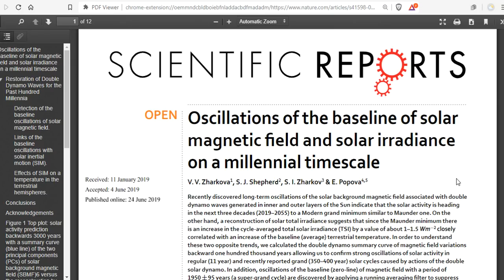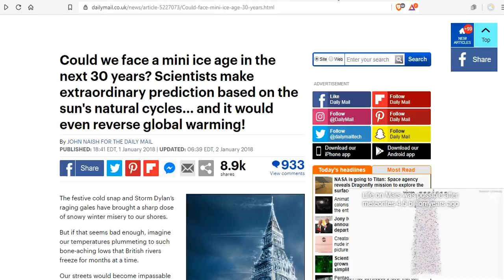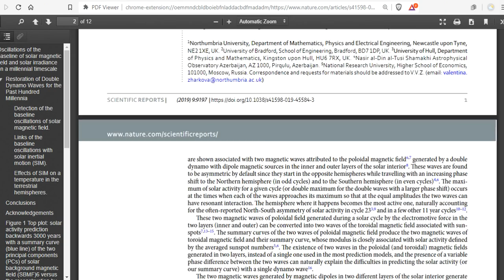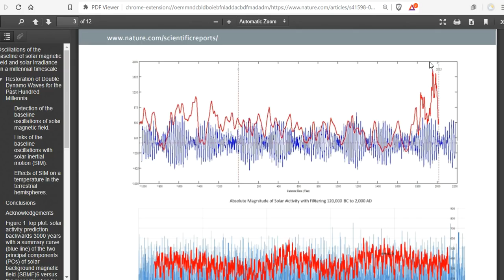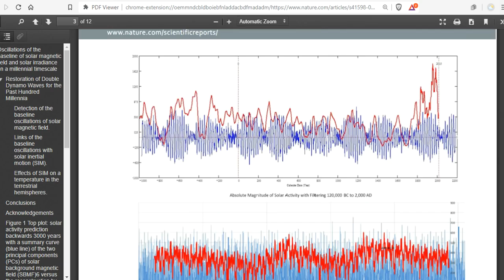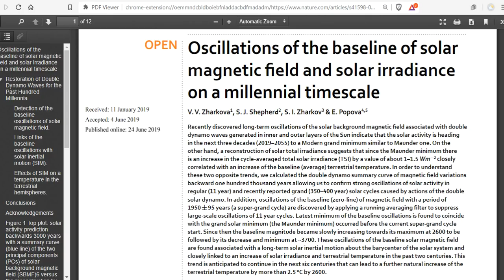Zharkova's New Paper - Oscillations Of Solar Magnetic Field Baseline -Grand Solar Minimum Analysis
Recently discovered long-term oscillations of the solar background magnetic field associated with double dynamo waves generated in inner and outer layers of the Sun indicate that the solar activity is heading in the next three decades (2019–2055) to a Modern grand minimum similar to Maunder one.

Oscillations of the baseline of solar magnetic field and solar irradiance on a millennial timescale

Bitcoin: 17NV3vtcQhRnsRnjckCcYkKVEUcnirKQ62